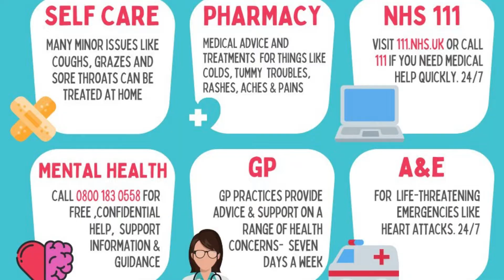Find out the health checks offered at your community pharmacy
Healthwatch Kirklees and Healthwatch Calderdale have spoken to a local community pharmacist to find out what health checks can be carried out by them, as an alternative to going to visit your GP.

They are at the heart of the community and offer blood pressure monitoring clinics, weight loss support as well as quitting smoking and many other services. Watch the video to find out more.